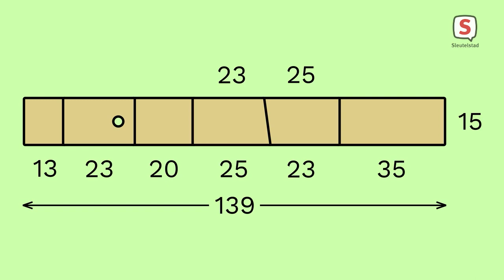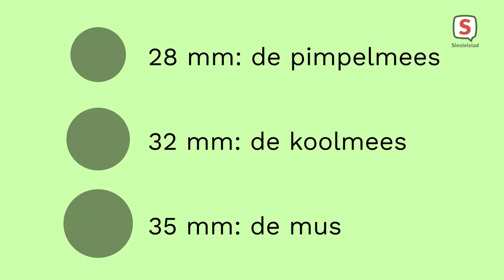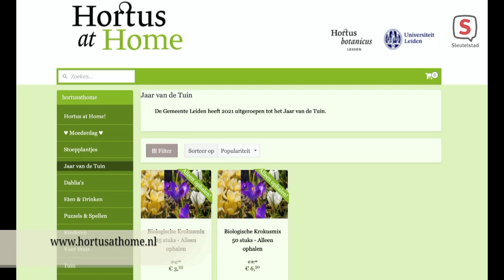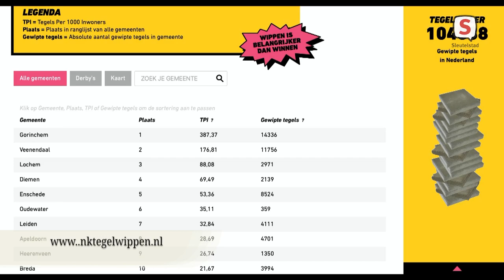Leiden: Jaar van de Tuin afl. 7 (28 apr. 2021)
Een kakelverse aflevering van Jaar van de Tuin met deze week alles voor een vogelvriendelijke tuin! Wil je meer vogels in je tuin? Wil je meer weten over vogels voeren? Nestkansjes? Vogelbadjes? Samen met vogelboekenschrijver Dick de Vos bespreken we hoe je je tuin omtovert tot een een vogelparadijsje.